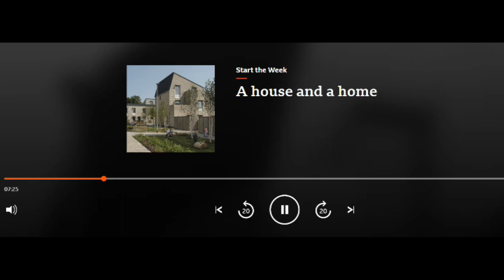Discussion on Land Value Tax & Henry George to solve the housing crisis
BBC Radio 4 broadcast on Discussion on Land Value Tax & Henry George to solve the housing crisis.